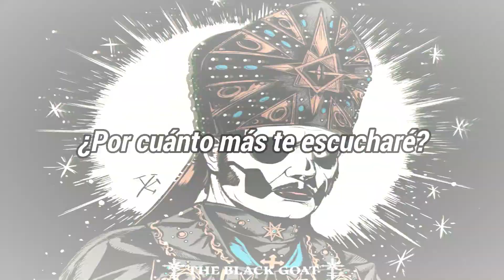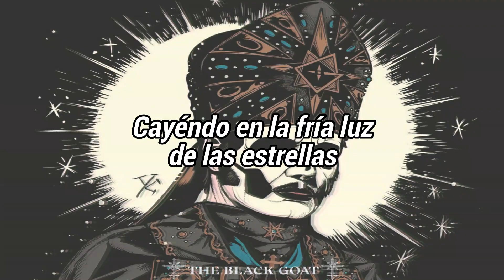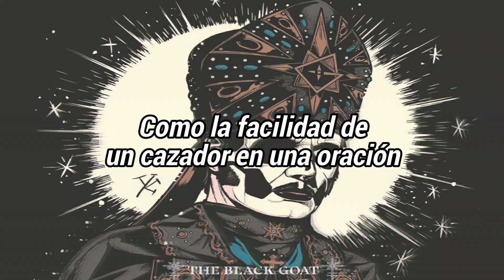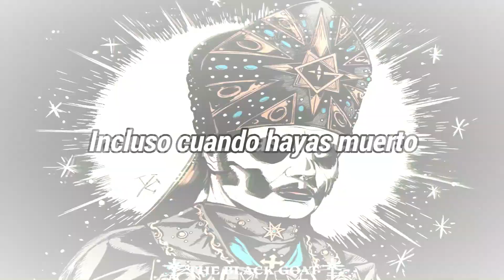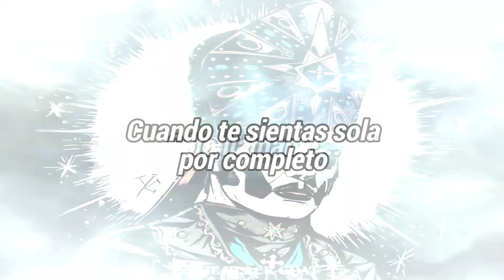GHOST - Call Me Little Sunshine - TRADUCIDA -